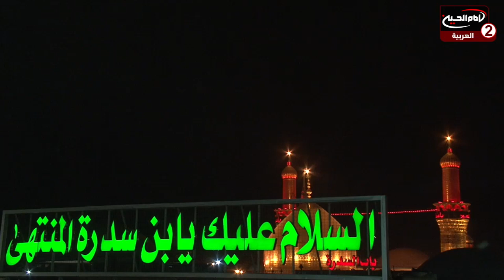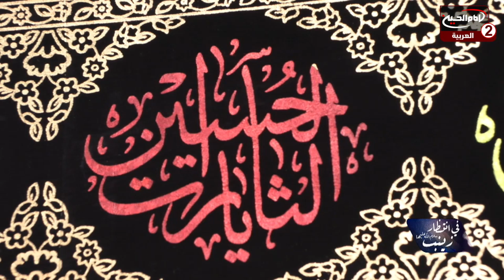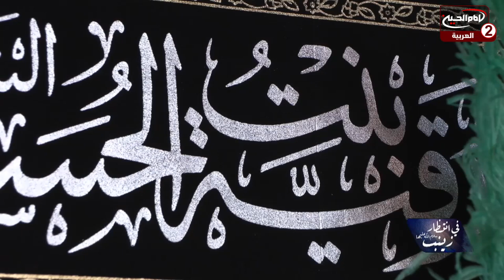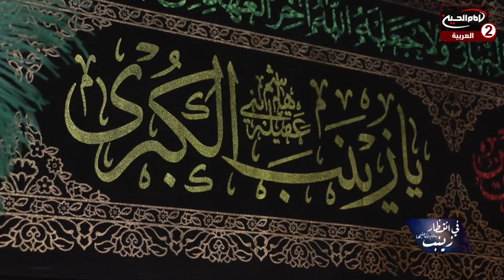في انتظار السيدة زينب عليها السلام(8): زيارة الاربعين ، مع علاء الموسوي،1443 ق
اسم البرنامج: في انتظار السيدة زينب عليها السلام

تقديم: علاء الموسوي

موضوع الحلقة : زيارة الاربعين
 الحلقة: 8
كود البرنامج : 10.17268

التاريخ :1443 ق

المواضيع الجانبية: شفاعة الامام الحسين عليه السلام
اهمية الدعاء
التوكل على الله سبحانه وتعالى
كرامات الامام الحسين عليه السلام
خصائص الامام الحسين عليه السلام
موالاة اهل البيت عليهم السلام
سيرة الصحابي جابر الانصاري
مظلومية السيدة زينب عليها السلام

التصنيف : اشخاص

أساليب و طرق ايصال المساعدات المالية لقناة الامام الحسين عليه السلام:

١- عبر مكاتب شركات التحويل المالي في مدينة كربلاء المقدسة الى قناة الامام الحسين عليه السلام
٠٠٩٦٤٧٨٢٢١٨٠٠٠٥العراق

٢- عبر ارسال رسالة باسم لبيك ياحسين الى رقم هاتف قسم العلاقات العامة في القناةsmsاو الواتس آب
٠٠٩٦٤٧٨٢٢١٨٠٠٠٥العراق

اب ستور:
Imam husseintv by IMAM HUSSEIN TELEVISION NETWORK

موقع قناة الامام الحسين عليه السلام الثانية باللغة العربية:

https//Imamhussein2.tv